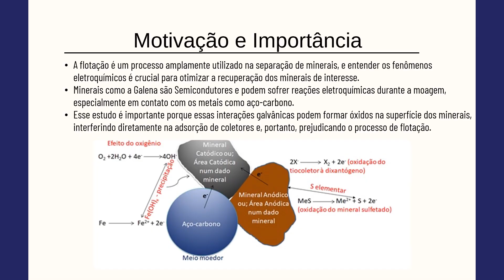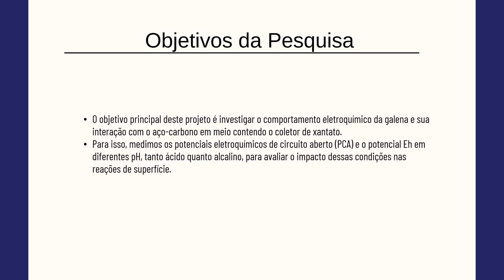[SIICUSP 2024] Estudo Eletroquímico da interação entre a galena com o aço-carbono em meio...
...contendo coletor de xantato.

Nome do autor: Gabriel Leandro Santiago de Santana
Nome do orientador: Jean Vicente Ferrari
Resumo: Este estudo analisa o comportamento eletroquímico da galena e sua interação com o aço-carbono durante o processo de flotação de minerais sulfetados. As interações galvânicas podem afetar a recuperação mineral devido à formação de óxidos de ferro, interferindo na adsorção de coletores.